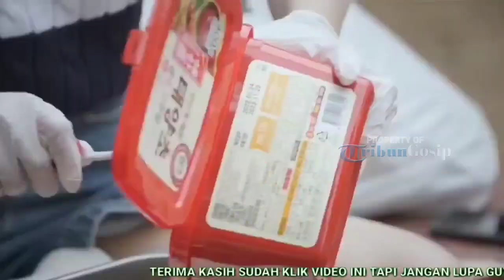Vibes Couple Park Bo Gum Dan Kim Yoo Jung Masih Terasa Saat Masak Bareng Di 'Youth MT'